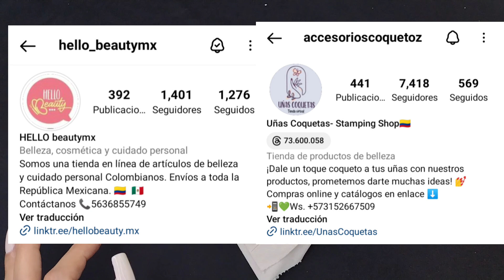BASE FORTALECEDORA UÑAS FUERTES Y LARGAS + TUTORIAL MANICURA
BASE FORTALECEDORA  UÑAS FUERTES Y LARGAS + TUTORIAL MANICURA @PAULAGUERRA